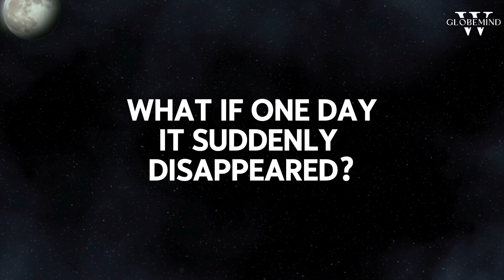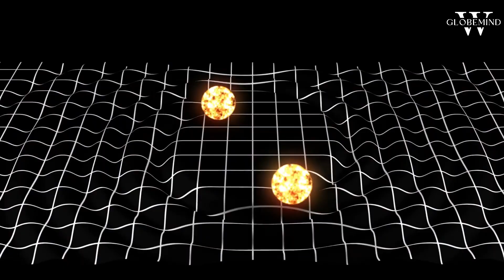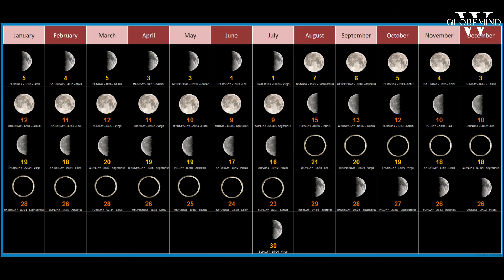What If We Lost the Moon?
Ever wondered what life would be like without the moon? "What GlobeMind" dives deep into the fascinating world of lunar science to explore the crucial role the moon plays in maintaining Earth's stability, climate, and the rhythms of life itself. From affecting the tides that shape our oceans' ecosystems to stabilizing the Earth's rotation and tilt, the moon is a key player in life on Earth as we know it.

In this eye-opening video, we'll uncover the consequences of losing the moon, including dramatic changes in weather patterns, disruptions in marine life, challenges in navigation and timekeeping, and even the potential impact on human culture and history. Using simple language and engaging facts, "What GlobeMind" makes complex scientific concepts accessible to everyone, providing a treasure trove of information that will keep you glued to your screen from start to finish.

Discover how the moon's gradual drift away from Earth could one day affect our planet, learn about the moon's influence on tidal forces, and explore how its absence could lead to a world of unpredictable weather and environmental chaos. Plus, we'll delve into the moon's role in the evolution of life and its profound impact on human culture throughout the ages.

Whether you're a science enthusiast, a curious mind, or simply fascinated by the night sky, this video is for you. Join "What GlobeMind" on a journey to explore the significance of our celestial neighbor and understand what the loss of the moon would mean for life on Earth.

Remember, your engagement and curiosity drive our exploration of the world's most intriguing questions. Stick around for more fascinating content from "What GlobeMind" – where curiosity meets discovery.